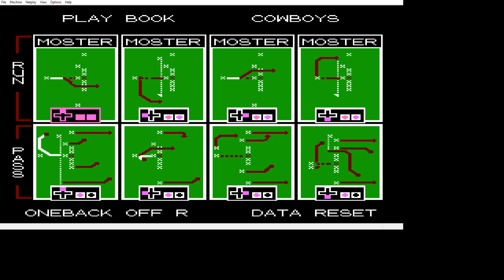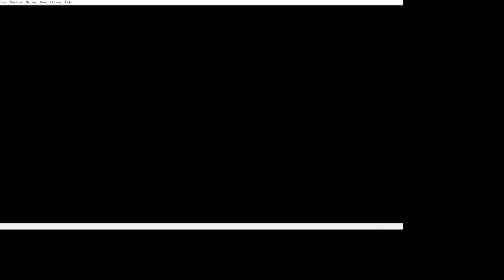BB Tecmo Team Previews